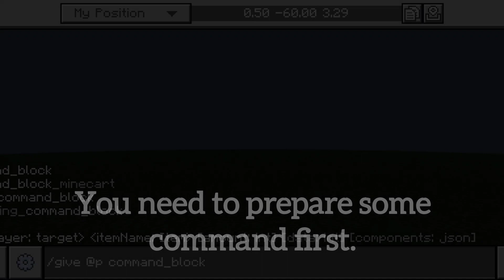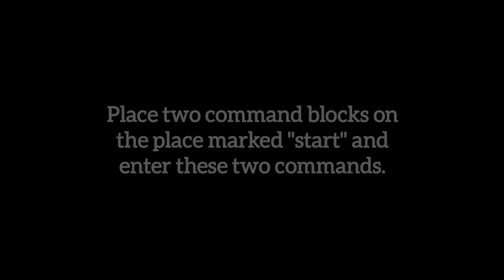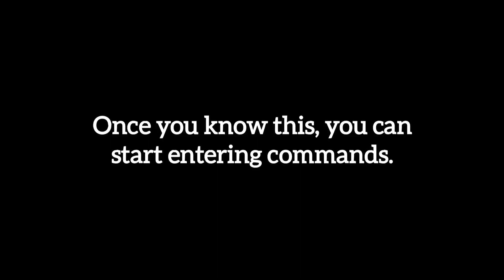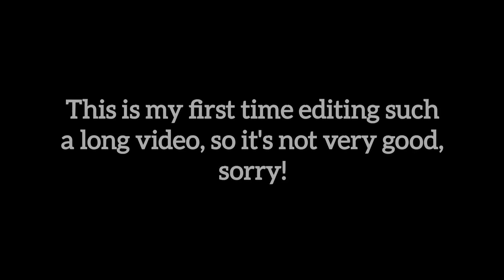How to make Pathfinding? | Mcpe Command Tutorial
This video is quite long, so I didn’t edit it very well, sorry!

If you have any ideas, please command and I will improve it!